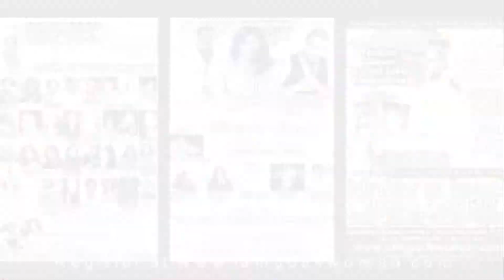The God's Conference Women 2014